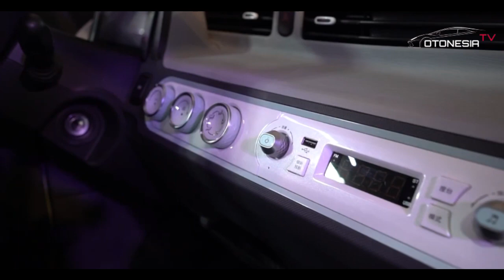Akhirnya! Mobil Listrik Murah Meriah Wuling Hongguang EV Mendarat di Jakarta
Wuling Macaron: Rekomendasi Mobil Mungil Murah Meriah